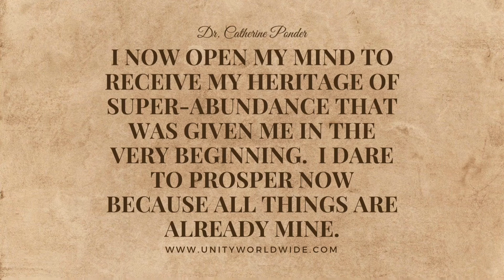1-6-21 Prosperity Thought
“I NOW OPEN MY MIND TO RECEIVE MY HERITAGE OF SUPER-CHARGED SUBSTANCE THAT WAS GIVEN ME IN THE VERY BEGINNING. I DARE TO PROSPER NOW BECAUSE ALL THINGS ARE ALREADY MINE.”